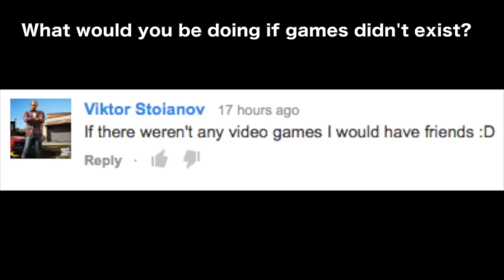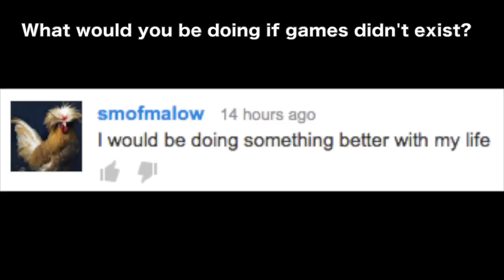GTA 5 on PS4?? (PS4 Backwards Compatibility News)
Hey guys! Please smack the like button you enjoyed this Wednesday gaming news video!